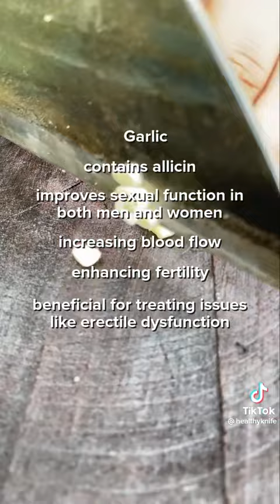July 24, 2022